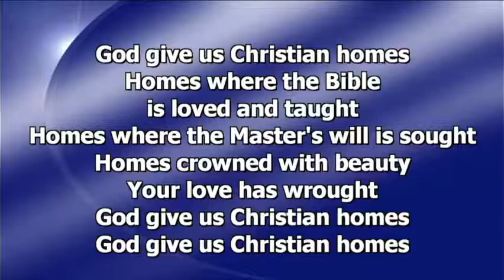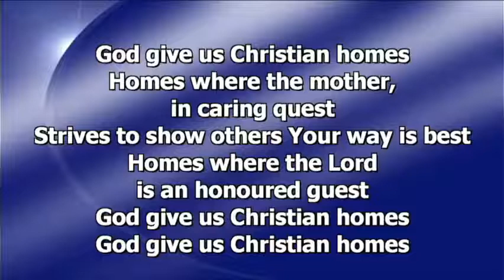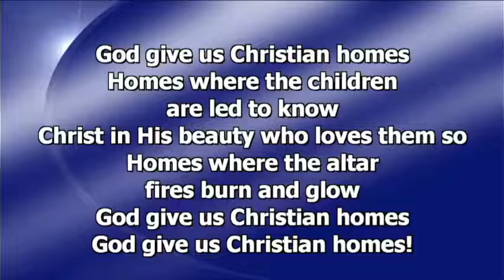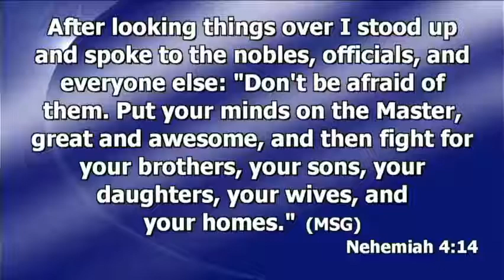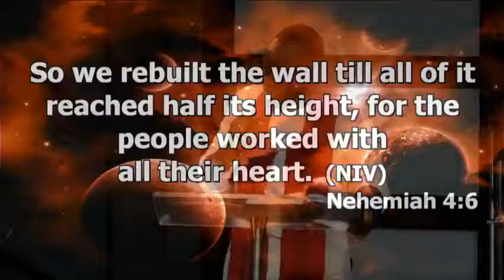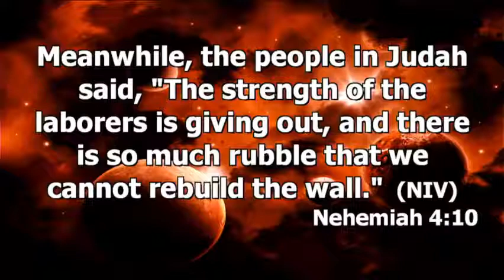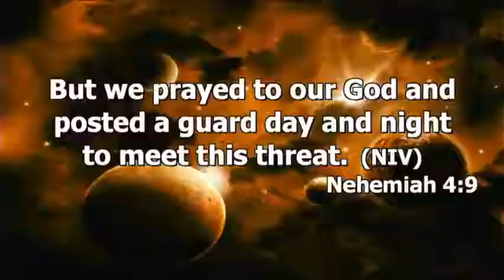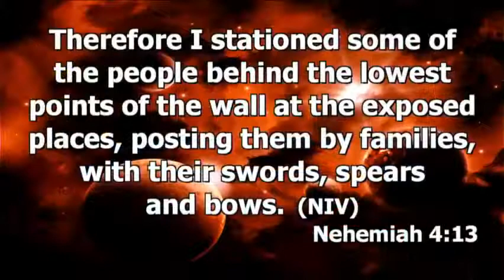Fight For Your Family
Family Weekend - Refuge House